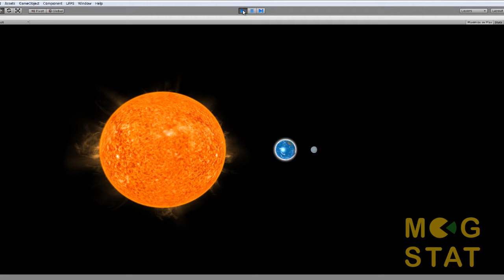Earth orbit around sun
I created this within an hour using the excellent Space Graphics Toolkit from the Unity Asset Store. I'm not one for reading manuals so guessed most of the settings. It runs at 60fps+ on my botton spec test machine AMD Athlon 64X2 dual core 4200 with 2gb ram $20 Radeon HD5400 graphics card running win XP